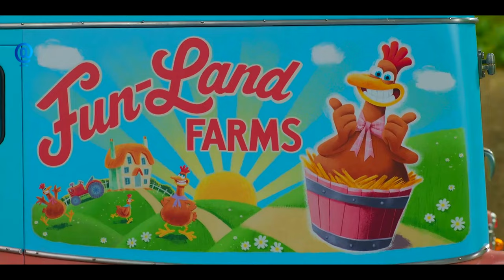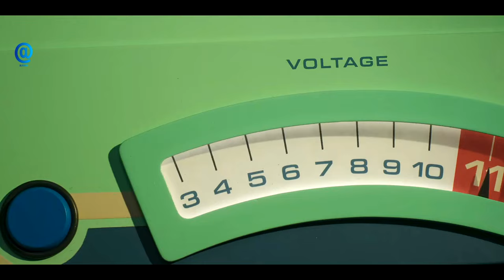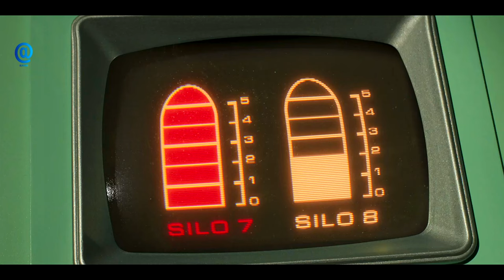A Fuga das Galinhas - A Ameaça dos Nuggets 2023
Um grupo de galinha vivendo isoladas  em uma ilha, se une para enfrentar uma nova ameaça,uma fazenda suspeita e com fritura no ar .
Créditos:
Filme - A Fuga das Galinhas   A Ameaça dos Nuggets 2023
Música - [FREE For PROFIT] XXXTENTACION x Shiloh Dynasty Type Beat ~ "Fall In Love Tonight"
Artist - @rx808

a fuga das galinhas
a ameaça dos nuggets
a fuga das galinhas 2
fuga de molly
molly e Frizzle
eu quero um balde
balde de frango
galinha frita
nugget frango